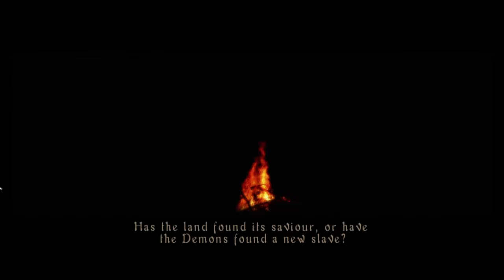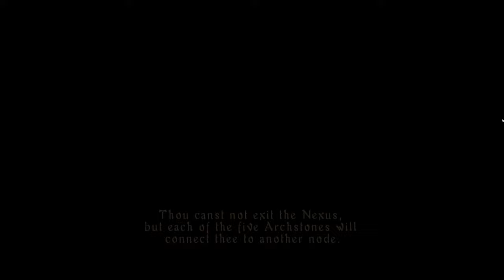The Journey Begins (Demon's Souls 1/8)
Had some IRL folks convince me back into doing let's plays again. How long had it been since the last one? 6 years. That's *almost* as far back as this vintage video game on a "retro"  console.
Had a friend help me emulate my old collection, and this was the first thing on my list. The remake feels like my babies first trip to Boletaria.